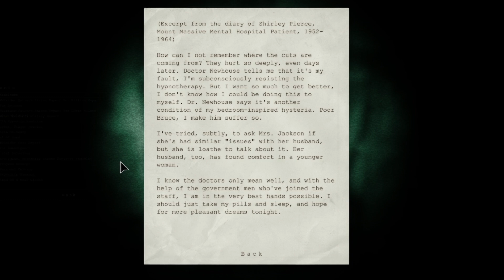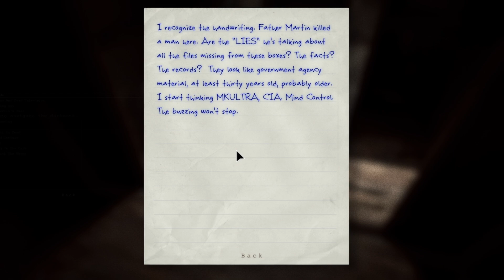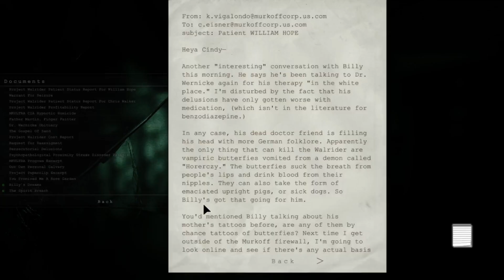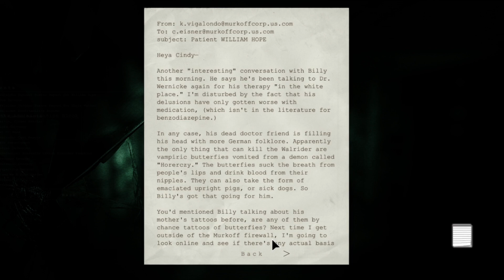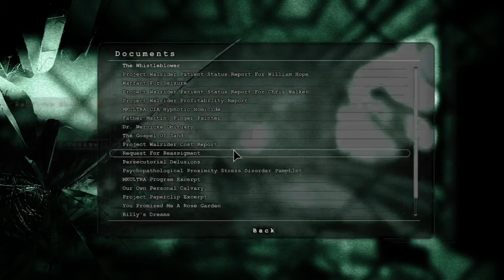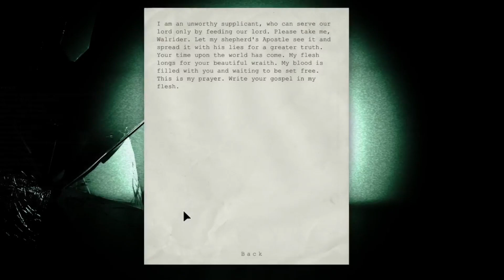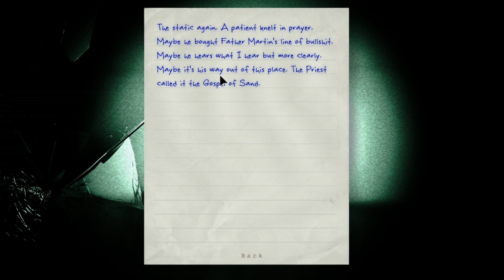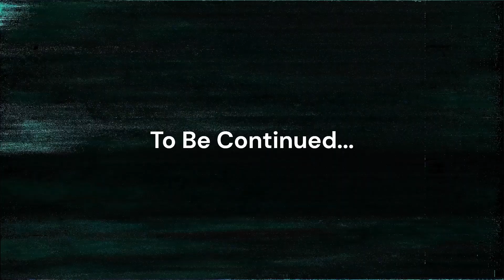Outlast Follow the Blood Part 10 - SquishyMain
Outlast Follow the Blood Part 10 | Outlast Finding Father Martin...